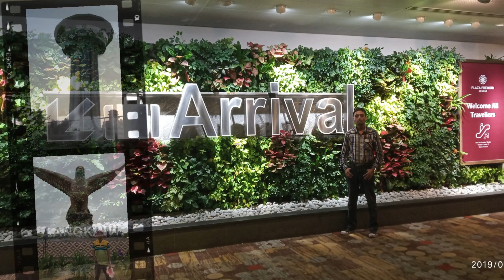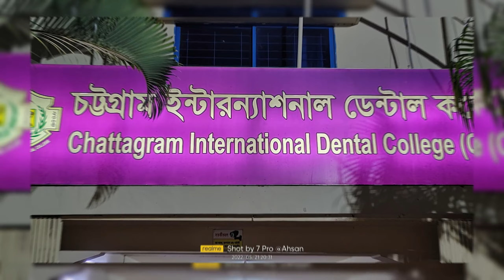🥑 🍒 Gardening at Chattagram International Medical College CIMC, Chattogram 🌸🌻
⭐ CIMCH

👌Chattagram International Medical College (CIMC) started its journey in 2013. It`s is the private medical college in Chittagong division. @AhsanulKarimworld

👌Qualified Doctors List:
✅ Professor Md.Amir Hossain
⭐ HEAD OF MEDICINE

✅Professor Dr.Muslim Uddin Sabuj
⭐ HEAD OF PADIATRIC

✅Dr. Muslina Akhter
⭐ HEAD OF OBS. & GYNAE

✅Dr. Mokhlesur Rahman
⭐ HEAD,DEPT.OF SURGERY

✅Prof. Dr. Asma kabir Soma
⭐ HEAD OF PHYSIOLOGY

✅Prof. Dr. Habib Khan
⭐ HEAD OF DEPT. OF ANATOMI

✅Dr. A.Z.M Ashek E Elahi
⭐ HEAD,DEPT.OF PHARMACOLOGY

✅Have a Questions?
⭐ 206/1, Haji Chand Mia Road, Shamser Para, Chandgaon, Chattogram.